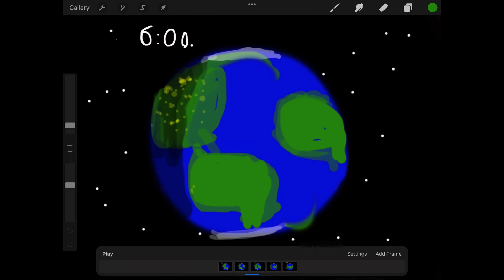My new animation￼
Here is the app I am not sure ￼if it’s on android idk